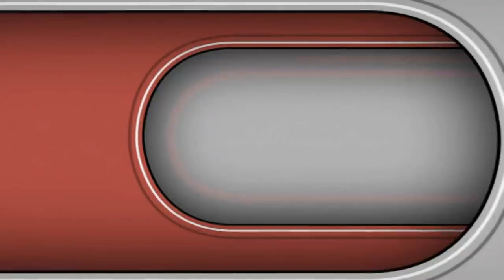إن الذين قالوا ربنا الله تلاوة مرئية القارئ إدريس الهاشمي 1436هـ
Copyritght @As-sunnah Foundation আস-সুন্নাহ ফাউন্ডেশন